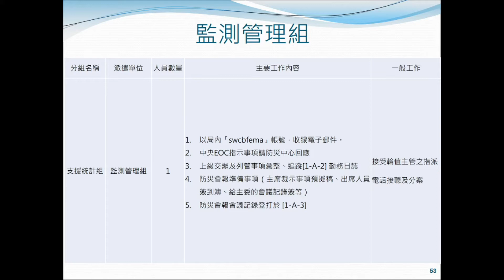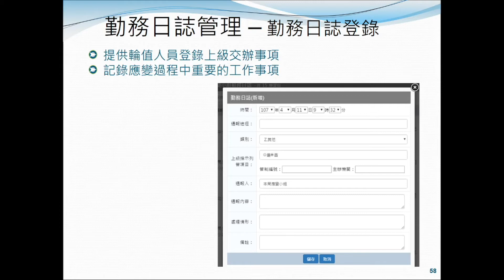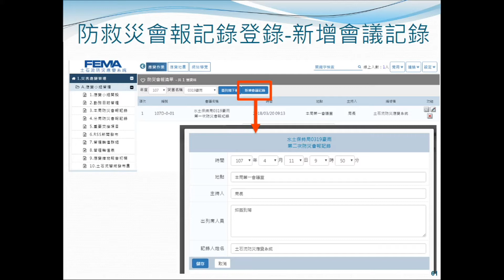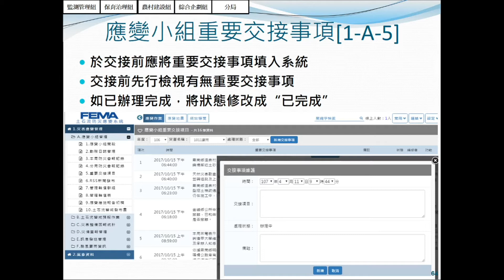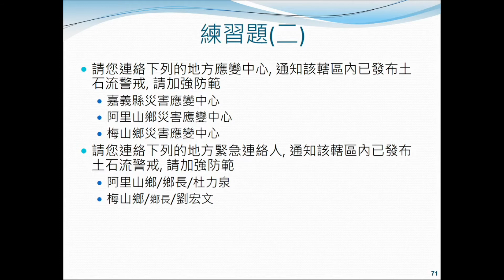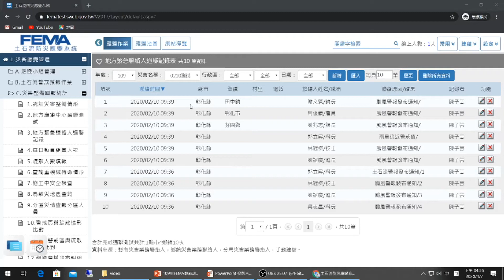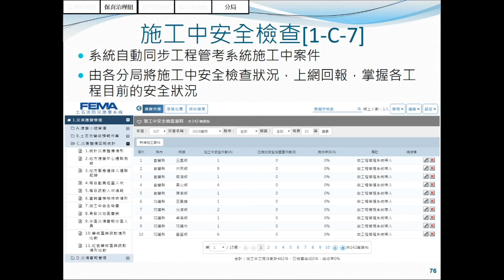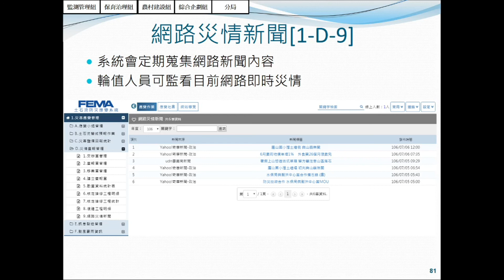109年土石流災害應變小組作業人員教育訓練-02各組操作功能介紹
應變及整備資料填寫